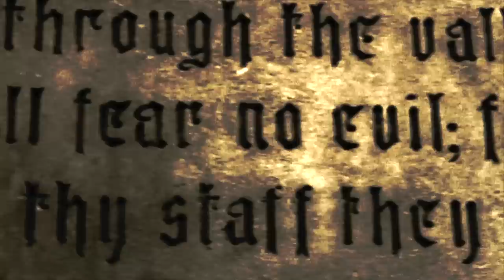Teapot - LIZZY BORDEN Official Music Video Grandeur Asylum edit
Directed and Edited By Richie Hyatt

ENVIOUS CLOUDS PRODUCTIONS - GRANDEUR ASYLUM

Lizzy Borden is The 2nd Single off  The KHMG Artist Teapots EP Columnbind, Releasing later this month .  Be on the look out .

ALSO VISIT CRETACEOUS CLOTHING For gear and the The EP COLUMNBIND